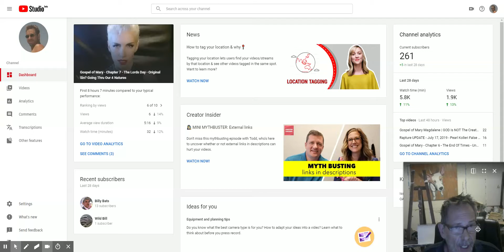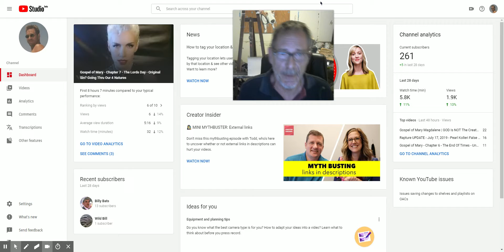the Righteous ... Truth Behind Blasphemers - LUKE 5:32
I came not to call the righteous, but sinners to repentance. a message for you want to be christians ... continue in your poverty